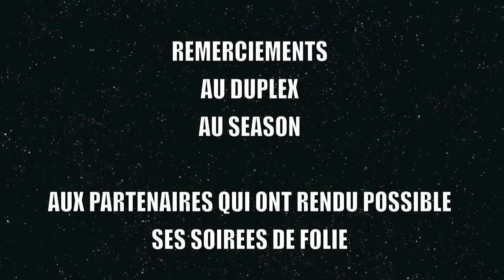PROVOK CHRISTMAS AND HNY 2010 PARTIES :)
ca se passait entre noel et la saint sylvestre , Christian Sims et toute la team se retrouvait au Season a Toulon et au Duplex à Paris pour 2 soirées Provok qui resteront mémorables ...